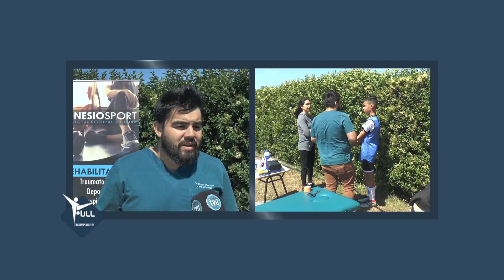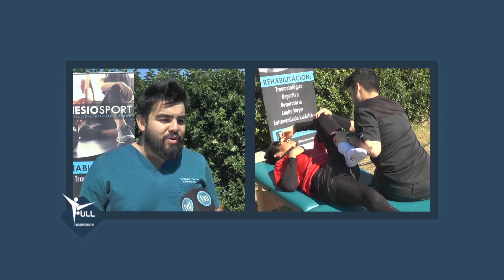COPA INTEGRACIÓN. PARQUE EMPRESARIAL ESCUADRÓN. CAPÍTULO 5.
En cuarto de final se enfrentaron por la categoría sub 11, los equipos que compiten por la Copa Integración patrocinado por el Parque Empresarial Escuadrón. En esta ocasión la disputa fue entre Colo - Colo y la escuela Sebastián Gaete de Arauco. El partido se jugó en las canchas de fútbol del club Hípico de Concepción.